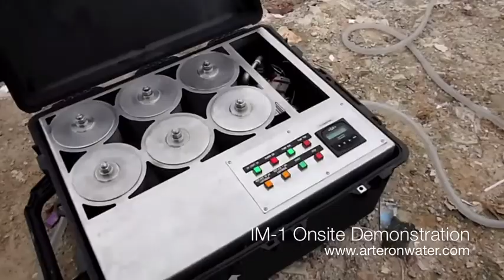IM-1 Water Treatment System: Early Version Tests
This is an earlier version of our IM-1 from one of our initial tests. The state of the raw water source, which was a small lake in Puchong, Selangor (Malaysia), was pretty dreadful. There's quite a bit of trash and a lot of unknown suspended... well, stuff. After processing, we all drank the water. No taste, no smell. And crystal clear!